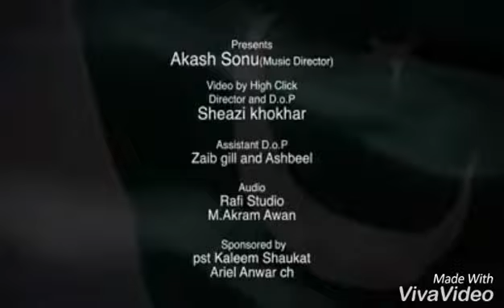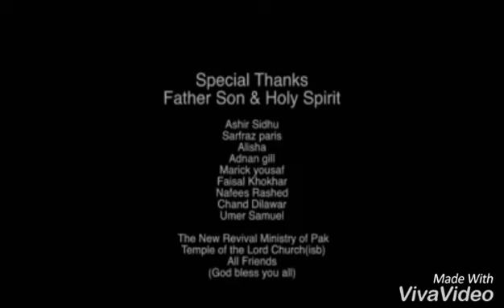Pakistan National Anthem On Tablas - Amoos Khan || Instrumental Tabla || Hello Singers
We promote the Real singing tallent All Over the World, and Also promote dubsmash,musiclay & like.com Videos